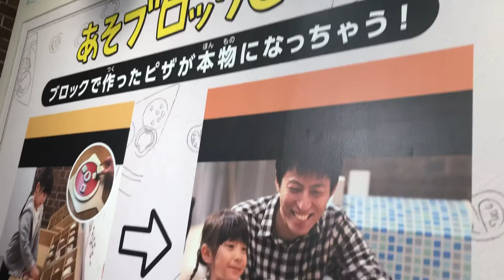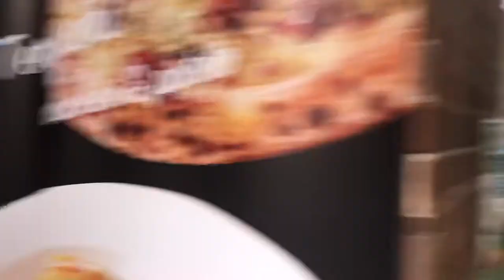Ebina Lalaport Japan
Lalaport Ebina Japan station Kids play place June 2020